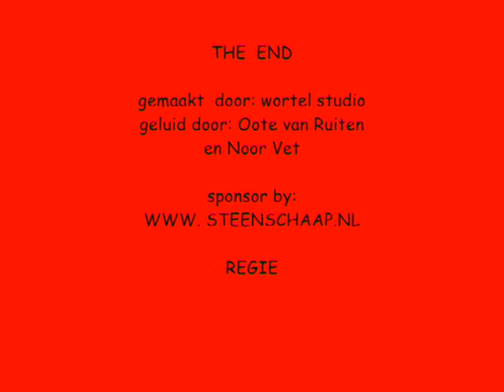oote en noor steenschaap met geluid.avi